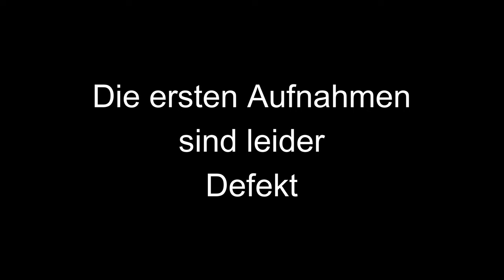Reaction auf mein Video | Rideout Infos | Harley Vlog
Endlich gab es das erste Reaction Video auf eines meiner Videos.
Schaut bei dem guten @DerBrate_official vorbei✌️

RIDEOUT Termin
19.5.24 Uhrzeit kommt noch

Treffpunkt

Shell Tankstelle
Xantener str. 150
47495 Rheinberg

Ein Extra Video wird es noch dazu geben.

Kamera: GoPro Hero 8 Black + MediaMod
Mikrofon: Speedlink Specs
Intercom: Sena SF2
Helm: HJC RPHA 11 (Kylo Ren Edition)